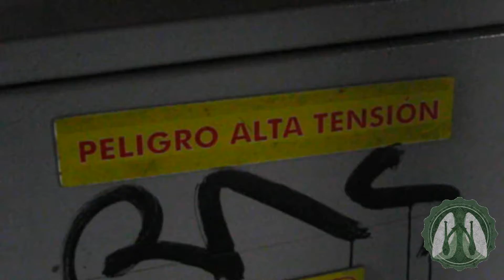Alta Tensión // Respirando Malabarismo - 21/12/2016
A tan sólo 11 días de Respirando Malabarismo y ya se siente ése suspiro de Alta Tensión...
Presentando el +Plus, Fabian Alvarez. Un conocido Chileno de años...

RRRRRrrr...